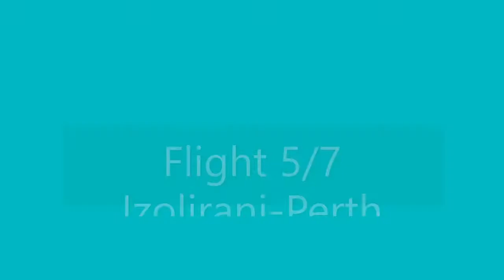7 Flights 1 Day! | PTFS